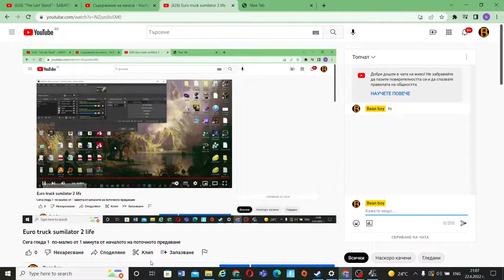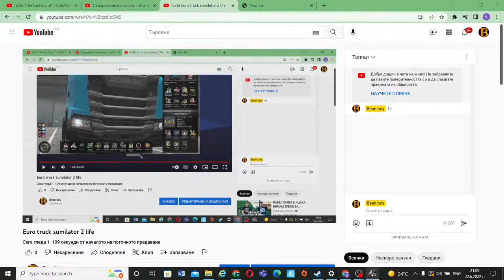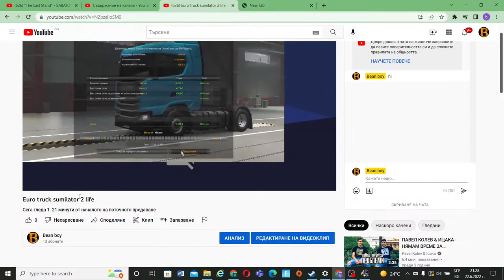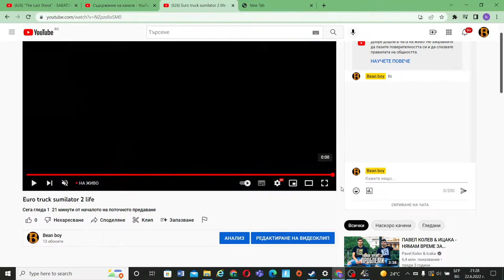Euro truck sumilator 2 life